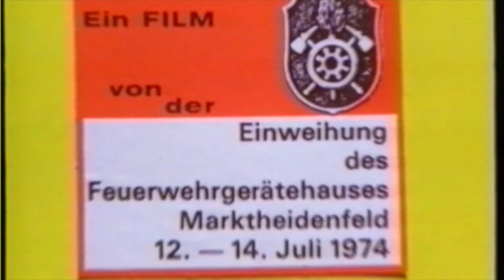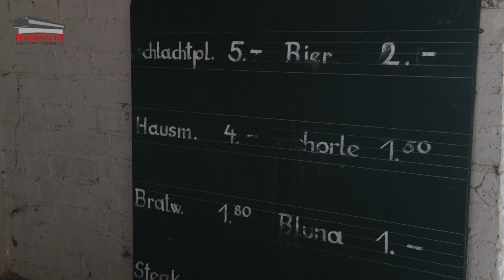Abriss der alten Feuerwache Marktheidenfeld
Seit Ende 1973 sind die Fahrzeuge und Gerätschaften der FFW Marktheidenfeld im Feuerwehrgerätehaus in der Karbacher Straße untergebracht. Es ist verkehrstechnisch perfekt gelegen am Nordring gelegen. Von hier aus sind alle Bereiche des Stadtgebietes sowie viele Bereiche der angrenzenden Gemeinden und des Straßennetzes innerhalb kürzester Zeit erreichbar.

Und das ist enorm wichtig, denn im Vollzug des Bayrischen Feuerwehrgesetztes ist gesetzlich geregelt, „dass grundsätzlich jede an einer Straße gelegene Einsatzstelle von einer gemeindlichen Feuerwehr in höchstens zehn Minuten nach Eingang einer Meldung […] erreicht werden kann.“ (VollzBekBayFwG Art. 1.2) Für die Einhaltung der gesetzlichen Hilfsfrist sorgen in den Ortsteilen die Feuerwehren Altfeld, Glasofen, Marienbrunn, Michelrieth, Oberwittbach und Zimmern.

Waren bis 2015 in den Gebäuden auch noch der Rettungsdienst des Bayrischen Roten Kreuzes sowie der Bauhof der Stadt Marktheidenfeld untergebracht, ist die Feuerwehr nun alleiniger Nutzer des Geländes und aller Gebäude.

Die aktuellen Gebäude wurden im Jahr 1973 von der Feuerwehr bezogen und waren zur damaligen Zeit hoch modern. In der Zwischenzeit hat sich nicht nur das Aufgabenspektrum der Freiwilligen Feuerwehr Marktheidenfeld stark gewandelt. Auch die technischen Anforderungen an die Unterbringung von Feuerwehren sind deutlich gestiegen: von Atemschutzwerkstatt über Duschmöglichkeiten nach Einsätzen, angemessene Büros für die Bewältitung der bürokratischen Anforderungen bis hin zur strikten Trennung in Schwarz-Weiß-Bereiche. Das vor knapp 45 Jahren erbaute Gerätehaus kann die heutigen Anforderungen nicht mehr erfüllen.

So wurde spätestens in der Agenda 2020 für die Feuerwehren Markheidenfeld die Notwendigkeit eines neuen Feuerwehrgerätehauses festgestellt. Inzwischen sind die Planungen so weit fortgeschritten, dass Bürgermeisterin Helga Schmidt-Neder für Anfang 2018 mit dem ersten Spatenstich für das neue Feuerwehrdomizil rechnet. Die finale Planung wurde im Juli vom Stadtrat bewilligt.

Das neue Feuerwehrgerätehaus wird an gleicher Stelle zwischen Nordring und Karbacher Straße entstehen, was für die Dauer der Abriss- und Bauarbeiten eine Zwischenlösung notwendig macht. Diese soll nur wenige Meter entfernt in Form einer Container- und Zeltlösung in Richtung Karbach entstehen.